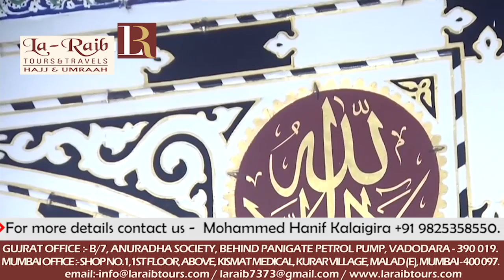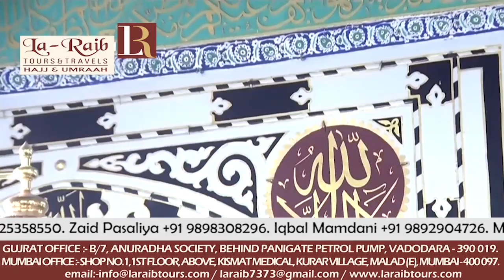21st Ramadan 1439 Madeenah Fajr Adhaan Sheikh 'Umar Yusuf Kamal